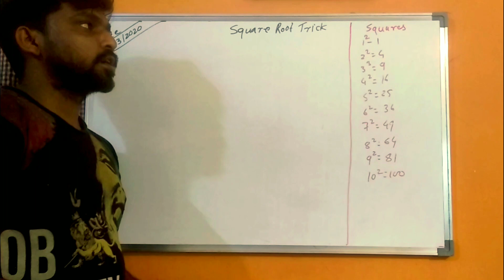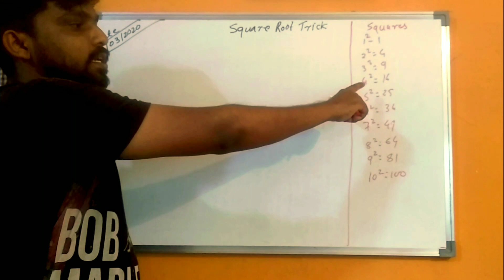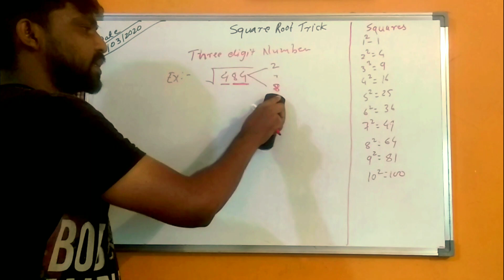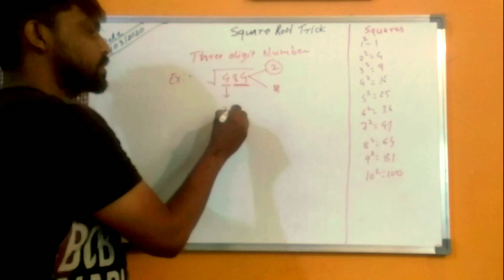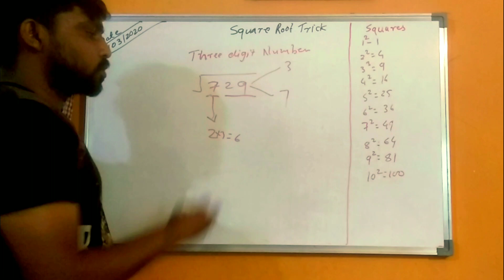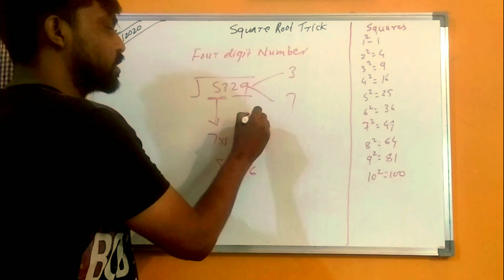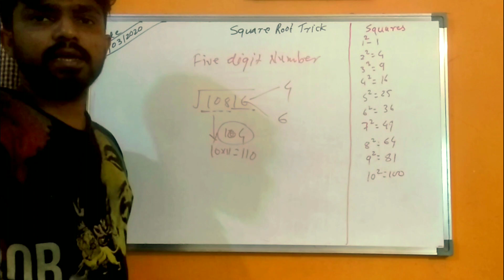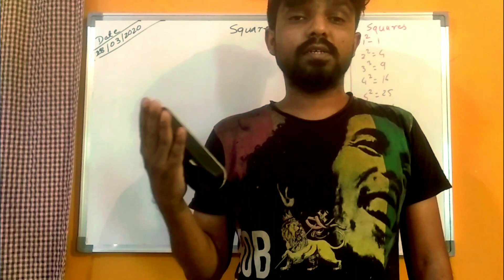Square Root Trick in Just 7 Second || Best Square Root Trick In Hindi || Vedic Math Tricks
This is the best technique to find a square Root in near about 7 second
In this video given that how to calculate square Roots  within a 7 second.
Best Technique to find square root || Vedic Math Tricks || Vedic Math || Univarsal Square Root Trick || Mathematics || Math Tricks
Link is below for first  part